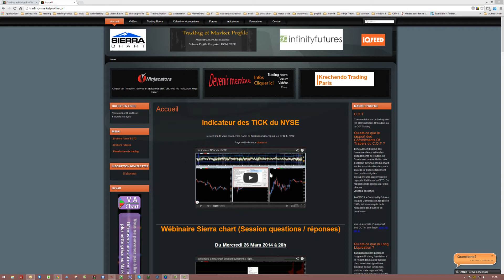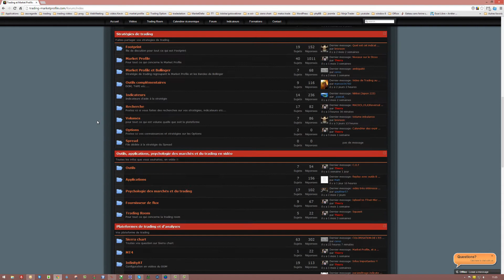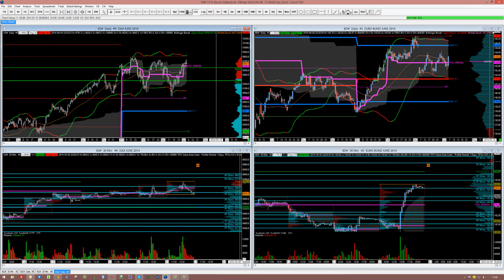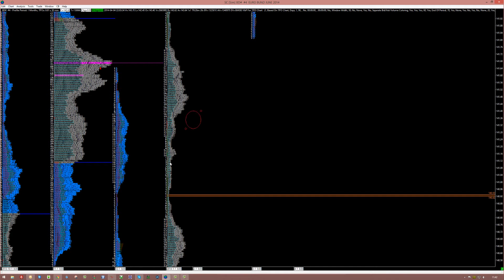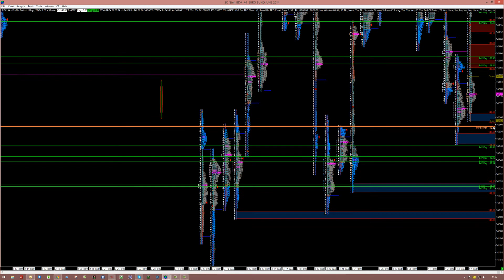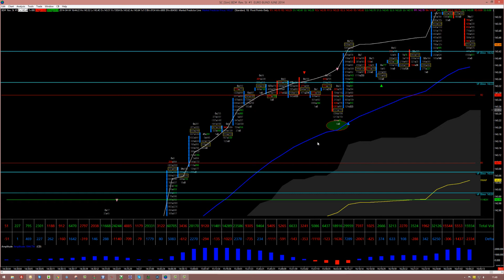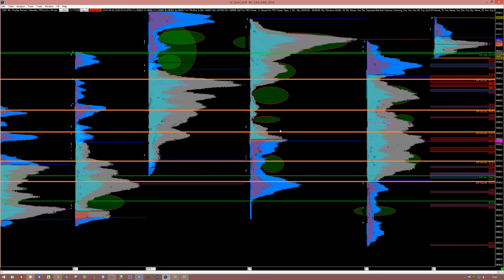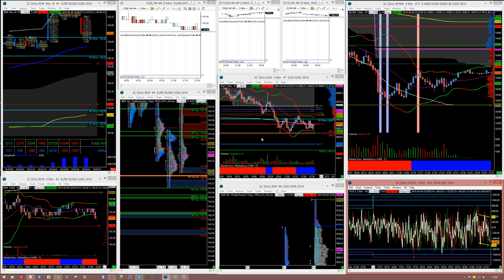Analyse Market profile pour la semaine 15 2014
Analyse Market profile pour le Lundi 07 Avril 2014
Analyse du DAX et BUND, volume imbalance